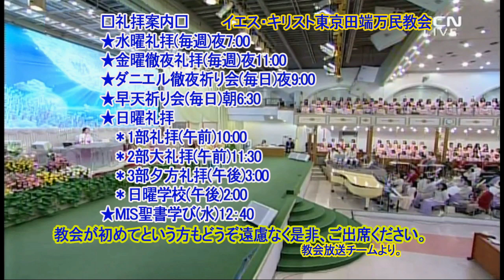(韓)요한일서 강해(7) ヨハネの手紙第一講解(7)イ・ジェロク牧師2021.1.15.金耀徹夜礼拝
ヨハネの手紙第一2章12-14節
2:12 子どもたちよ。私があなたがたに書き送るのは、主の御名によって、あなたがたの罪が赦されたからです。
2:13 父たちよ。私があなたがたに書き送るのは、あなたがたが、初めからおられる方を、知ったからです。若い者たちよ。私があなたがたに書き送るのは、あなたがたが悪い者に打ち勝ったからです。
2:14 小さい者たちよ。私があなたがたに書いて来たのは、あなたがたが御父を知ったからです。父たちよ。私があなたがたに書いて来たのは、あなたがたが、初めからおられる方を、知ったからです。若い者たちよ。私があなたがたに書いて来たのは、あなたがたが強い者であり、神のみことばが、あなたがたのうちにとどまり、そして、あなたがたが悪い者に打ち勝ったからです。